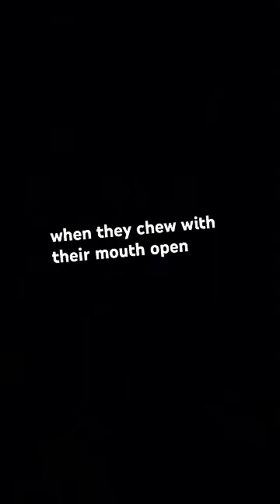Love seeing your videos tooooo DuaLipaHoudini Brought to you by YouTube Shorts